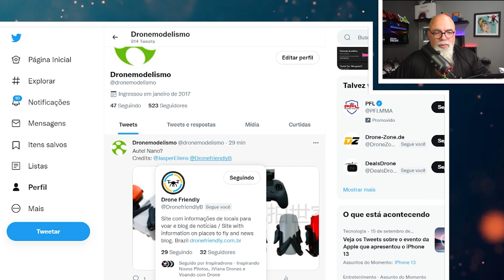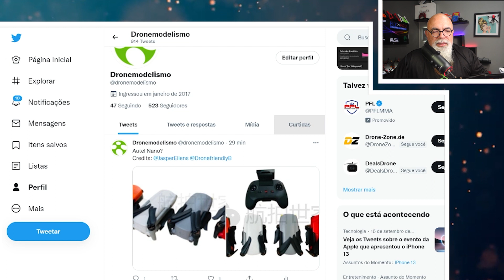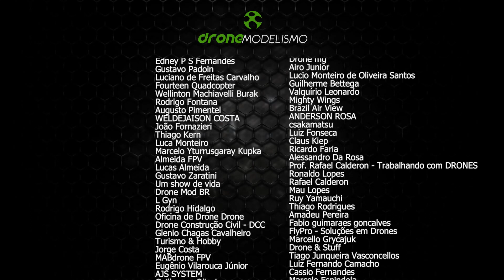VAZOU: AUTEL NANO Drone Sub 250g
Até parece que a Autel iria ficar de fora do fenômeno dos drones sub 250g

Abaixo estão minhas sugestões para te ajudar a decidir o que comprar.
Elas são atualizadas periodicamente. CONFIRA SEMPRE NO ÚLTIMO VÍDEO!

▚▚▚▚ Drones abaixo de 200 reais ▚▚▚

▚▚▚ Drones sub 250g com GPS e gimbal ▚▚▚

▚▚▚ Drones premium para filmagem ▚▚▚

▚▚▚ Drones tipo "bom e barato" ▚▚▚

▚▚▚ Drones de corrida prontos para voar ▚▚▚